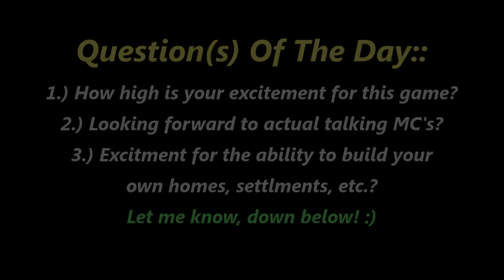Fallout4 Excitement: Bethesda KILLED E3, Comes Out Nov 10th!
::::Please Read Me::::

So these are basically my exciting thoughts about this game. I've been waiting about 5 to 6 years for and now to finally have it in our grasps in only a matter of 5 months? Is BEYOND amazing. I'll be also giving my thoughts on the big 3's conferences as well, so look out for that, thanks! Let the E3 Conf continue!